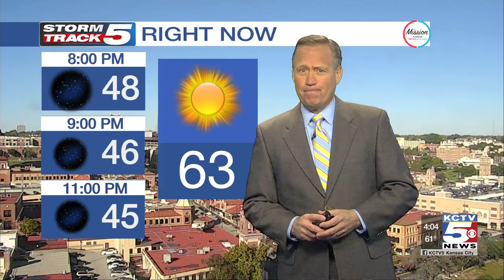Older laws could impact duck boat lawsuit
A Missouri law dating back 167 years could change the outcome of the duck boat lawsuit